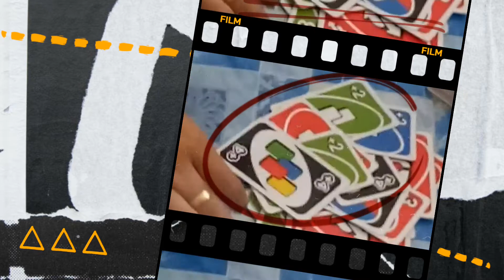Grade 10 | Prime || Short Video Compilation